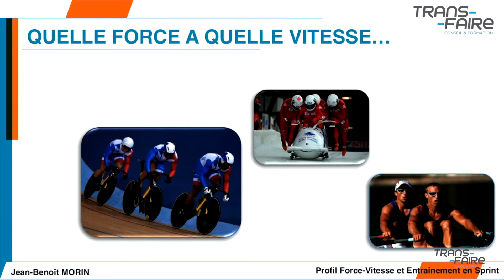Puissance et Performance en Sprint : Force ou Vitesse ? (Teaser e-campus 2017)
Jean-Benoît Morin (Université de Nice Sophia Antipolis), Docteur en Sciences du Sport et en motricité humaine et titulaire d'un BE D'athlétisme, vous parle dans ce nouveau module du e-campus Trans-Faire de la puissance et de la performance en sprint, et du calcul de ces informations via l'utilisation du Profil Force-Vitesse-Puissance.